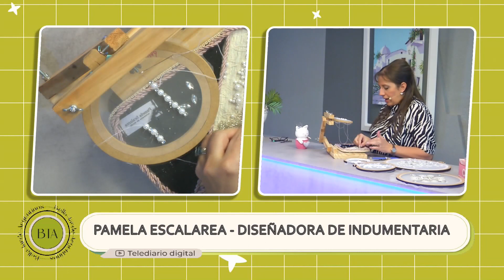Pamela Escalarea - Diseñadora de indumentaria